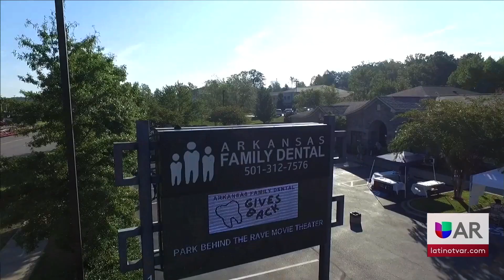Clinica Dental Gratuita